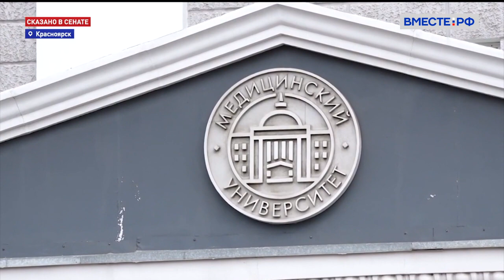Валерий Семенов. Красноярский край поддержка мобилизованных и их семей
Регионы разрабатывают свои программы поддержки семей мобилизованных. Речь идет о помощи, которая идёт в дополнение к федеральной.

Так, в Красноярском крае региональное правительство приняло постановление о выплатах мобилизованным в 100 тысяч рублей. Денежные средства уже поступают призванным гражданам и их семьям.

О том, как прошла частичная мобилизация в Красноярском крае, рассказывает сенатор от региона Валерий Семенов.